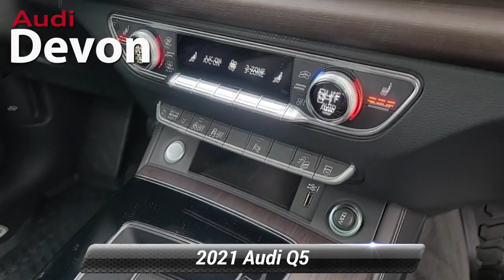Used 2021 Audi Q5 Premium Plus, Devon, PA Q5M0187L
Audi Devon

[RLVID:5472:3df7b421ee97afe8:9492f050d1e86286:1]